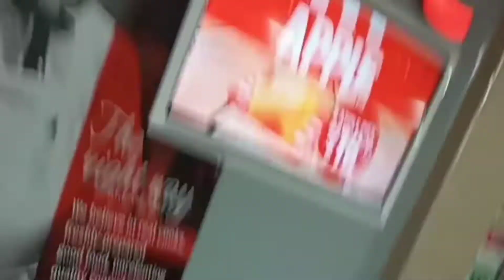Travel to PIARCO AIRPORT to Meet Up ATE JO...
OFW LIFE-REAL TRUE OFW LIFE ABROAD VLOG..